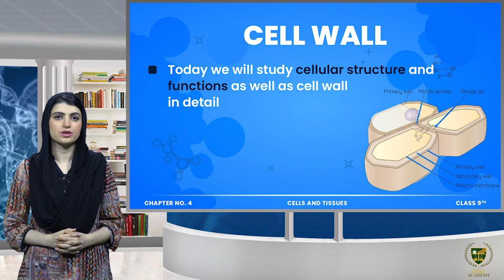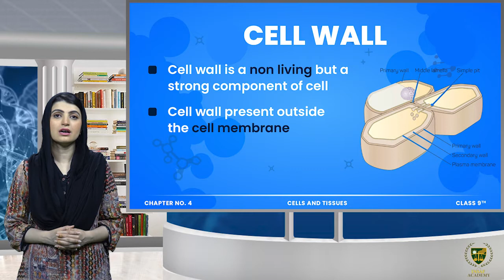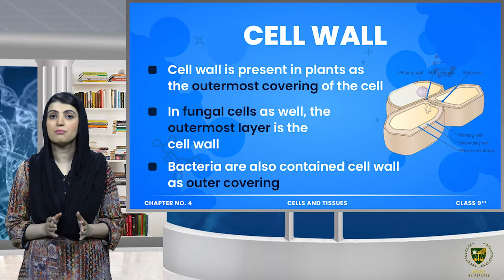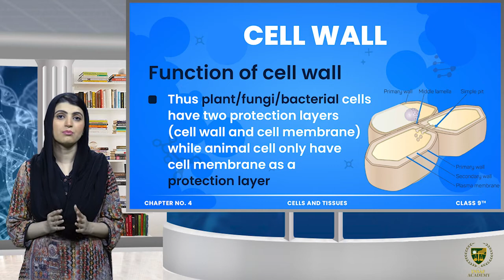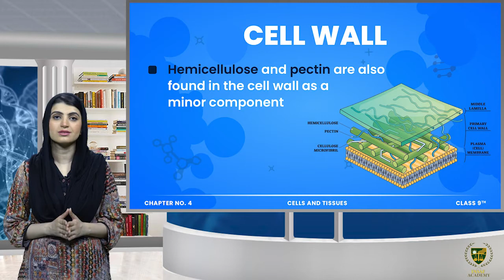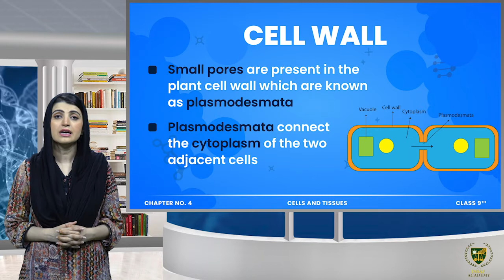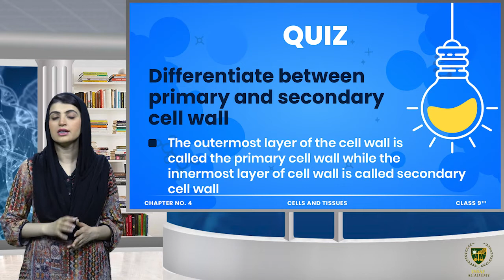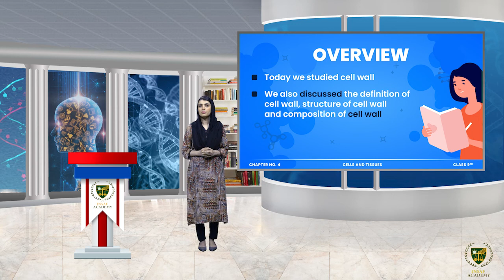Cell wall || CHP 4 || 9TH BIOLOGY EM || LECTURE 6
Dear Students
Hope so this video will help out you for clearing your concept regarding Cell wall.